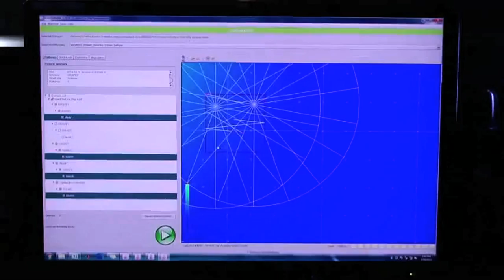Environmental Permits Enable Vital Training and Testing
U.S. Navy Rear Adm. Kevin R. Slates discusses the value of at-sea training and testing as well as our track record of responsible environmental stewardship.